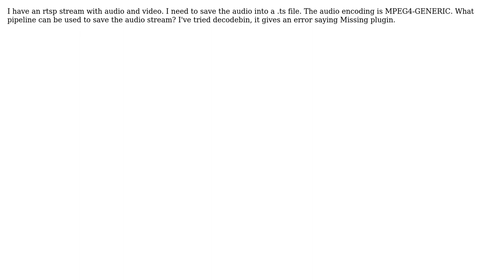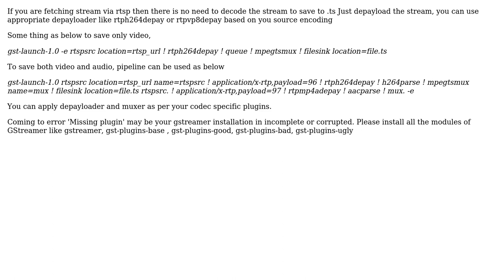How to use gstreamer to save a rtsp audio stream with encoding MPEG4-GENERIC? (2 Solutions!!)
How to use gstreamer to save a rtsp audio stream with encoding MPEG4-GENERIC?

With thanks & praise to God, and with thanks to the many people who have made this project possible! | Content (except music & images) licensed under CC BY-SA | Music | Images & others | With thanks to user dananjaya user Chakradhar K user akSingh and the Stack Exchange Network Trademarks are property of their respective owners. You are responsible for your own actions.